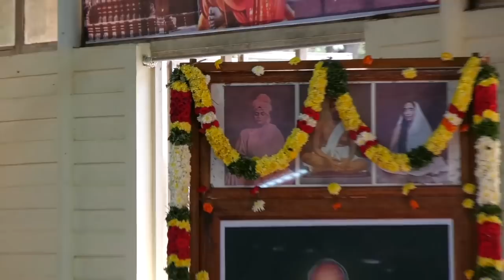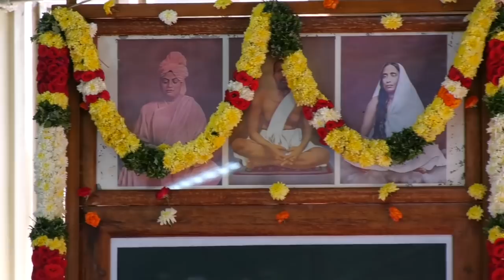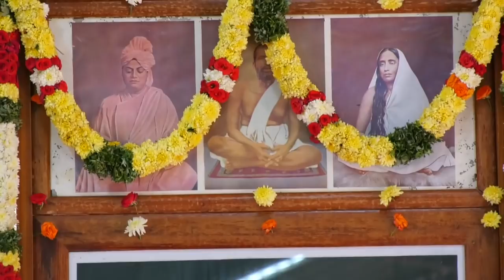Sri Swami Chidbhavananda Jayanthi - March 16 - 2020 - Part 1 Swamiji's Talk